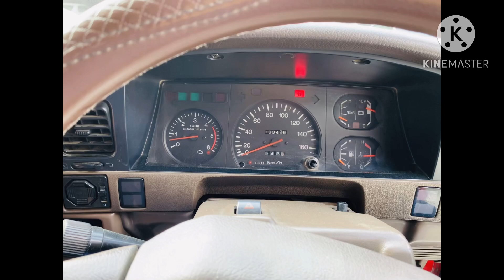TOYOTA LAND CRUSER PRADO DEZAL 1994 MODEL AT SAIF MOTERS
toyota land cruiser  PRADO 1994model
engine 3000cc Dezal
car driven 120000 k/m
tyre 100% good condition
color  Reid

not a single scratch
seating leather black color(100% condition)
Ac / music / dashboard / meter all are in full original condition

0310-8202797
(available in whatsapp on 7/24)

other car service specially custom paid & non custom paid also available

address :- survey 144 showrum number 365 opposite NLC alamo chowk quetta pakistan